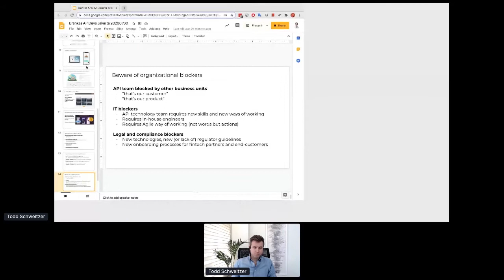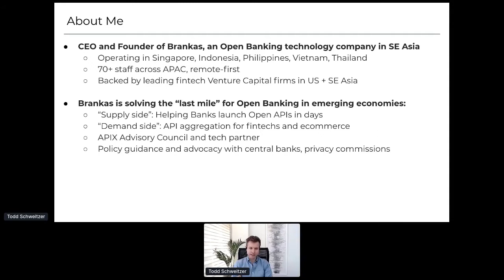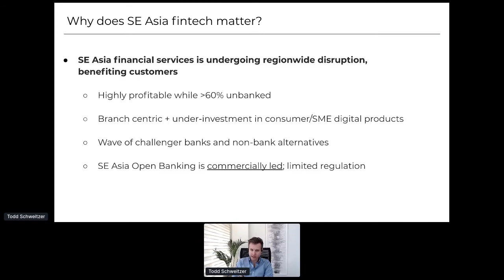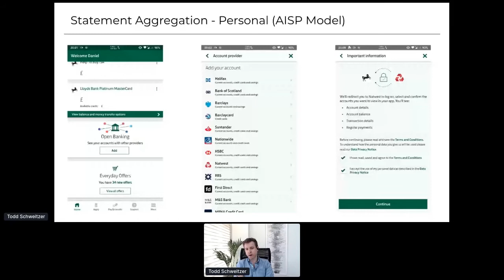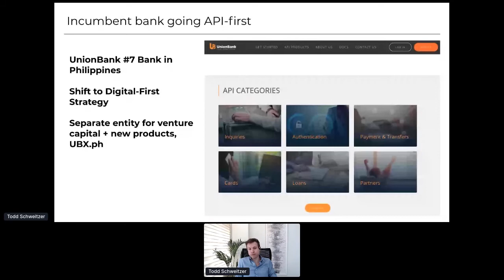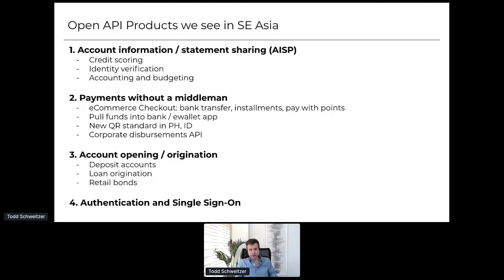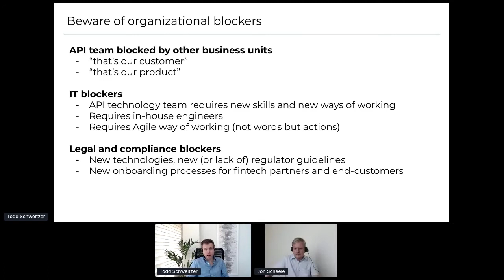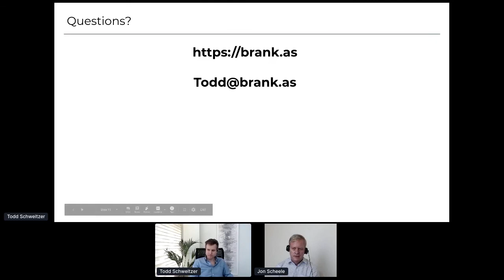Apidays LIVE Jakarta 2020 - The Convergence of eCommerce and Payments in Southeast Asia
Open Banking in the Real World: Fintech API adoption across Southeast Asia
Todd Schweitzer, Co-Founder & CEO of Brankas